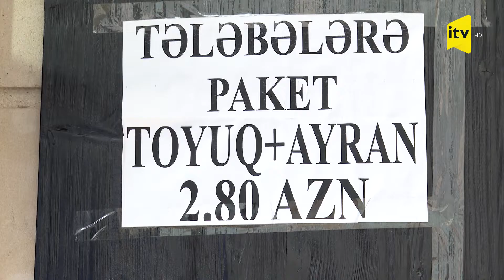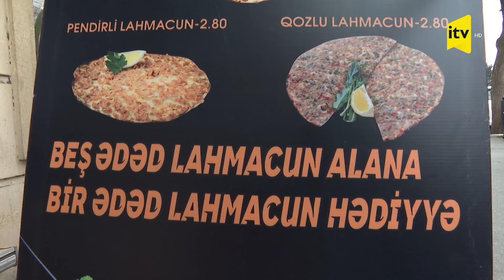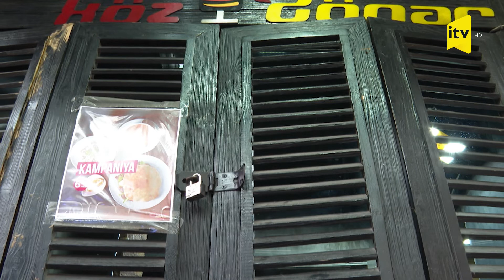Səkkiz nəfərin zəhərləndiyi dönərxana bağlandı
Paytaxtın Nəsimi rayonunda, "28 Mall" ticarət mərkəzinin yaxınlığındakı 8 müştəri zəhərləndiyi üçün fəaliyyəti dayandırılan "Dönər Market"in fotolarını təqdim edir:

Qeyd edək ki, bu gün səhər saatlarında 8 nəfər dönərdən zəhərlənmə diaqnozu ilə Kliniki Tibbi Mərkəzə gətirilib. Onların vəziyyətinin orta-ağır olduğu bildirilir.